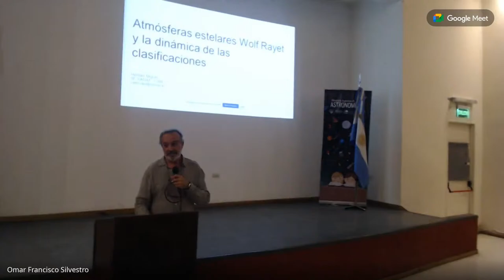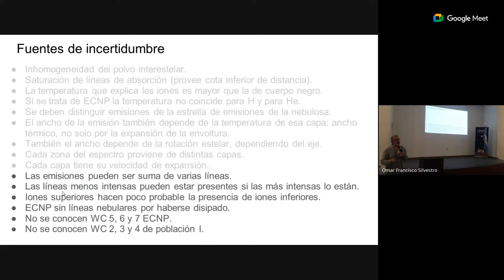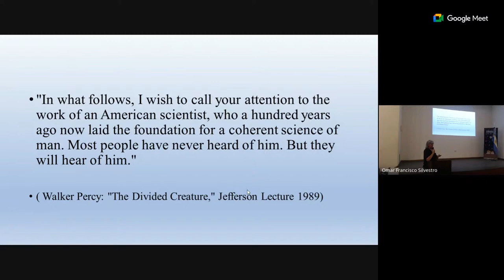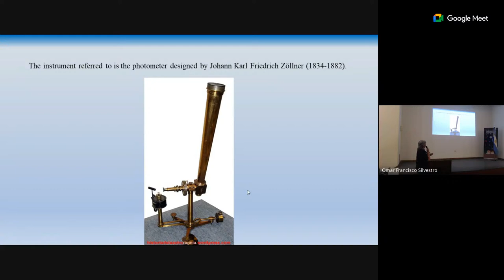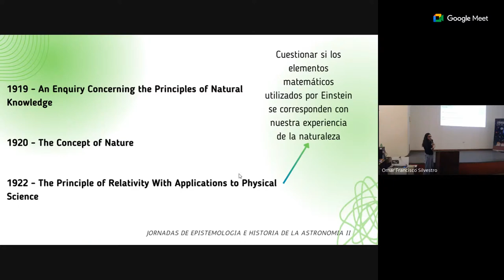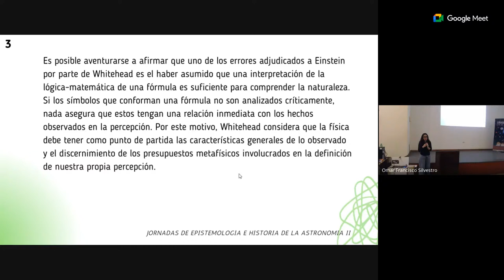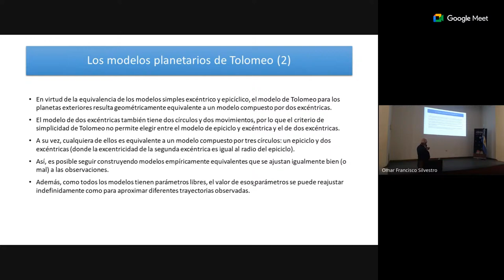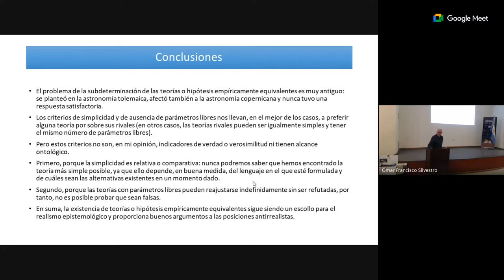2das Jornadas de Epistemología e Historia de la Astronomía (JEHA) - Mesa 11 y cierre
Viernes 24 de noviembre de 2023 . Sesión vespertina
Mesa 11 - Auditorio
Filosofía e Historia de la Ciencia y Astronomía
Coordinan: Cassini, A. / Miguel, H.

00:00:38
Miguel, H. (IIF/SADAF, UBA)
Atmósferas estelares Wolf-Rayet y la dinámica de las clasificaciones

00:36:23
Hynes, C. (FFyL, UNT)
Leyendo las Investigaciones Fotométricas de Peirce

01:17:07
Páez Sueldo, B. (CIFFyH, FFyH, UNC)
¿Experiencia y relatividad? Comentarios sobre la teoría de la relatividad de A. N. Whitehead

01:54:28
Cassini, A. (UBA, CONICET)
Equivalencia empírica y subdeterminación de los modelos astronómicos

02:25:58
Cierre Jornadas